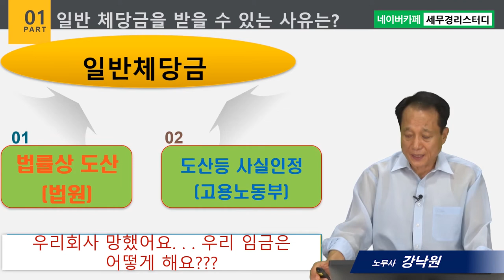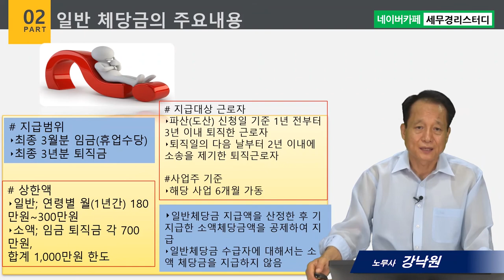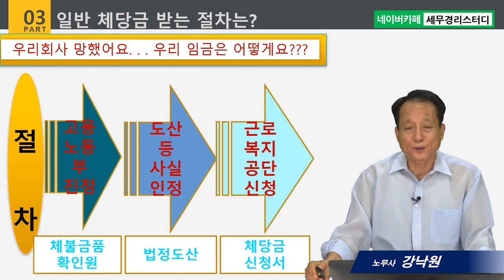#6 일반체당금의 수급요건과 범위 - 강낙원 노무사의 5분특강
1,600개 세무실무영상 탑재 : 네이버카페[세무경리스터디]에 탑재되고 있습니다.

일반체당금의 수급요건과 범위
      1) 일반체당금 수급요건
      2) 체당금의 범위
      3) 일반체당금과 소액체당금의 비교